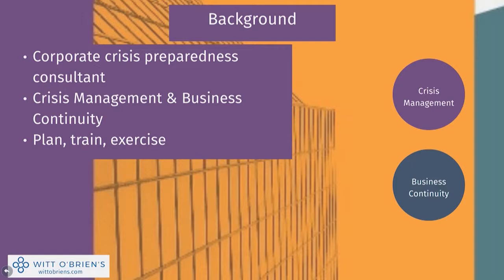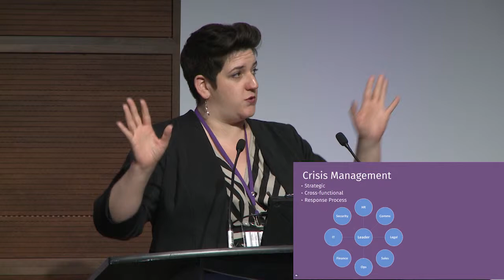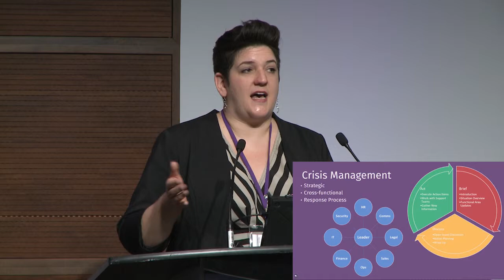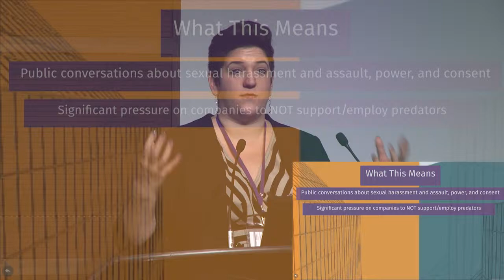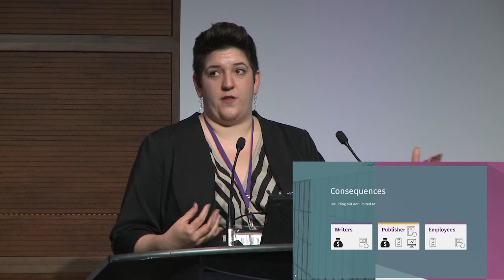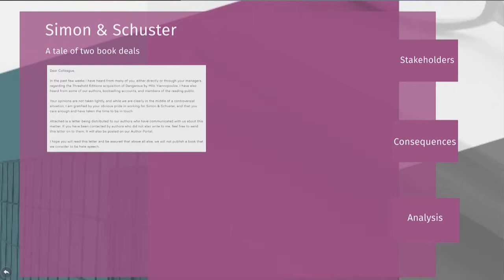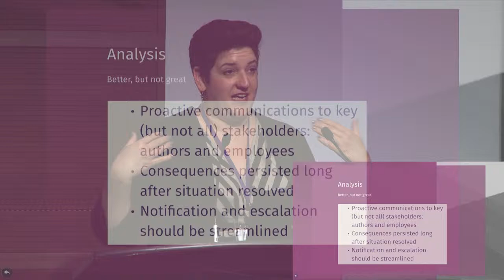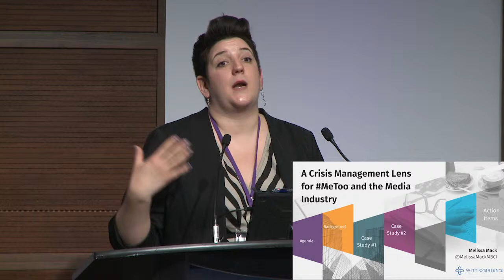A Crisis Management Lens for MeToo and the Media Industry - Tech Forum 2019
When most people think of Crisis Management, they think of Olivia Pope. However, Crisis Management is more than just squashing scandals and managing (bad) reputations. Using case studies of recent crises related to the MeToo movement and the publishing industry. Melissa Mack, Director at Witt O'Brien's demonstrates how the principles of Crisis Management can be used to successfully mitigate consequences of all types of crises.

Presented by BookNet Canada with support from the Department of Canadian Heritage and the Literary Press Group of Canada.

TechForum techforum.booknetcanada.ca